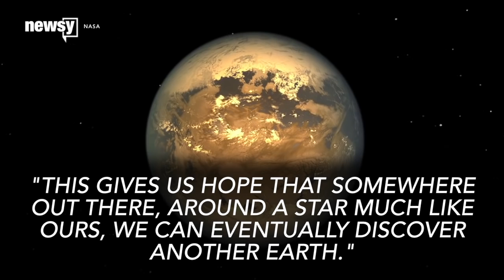NASA Telescope Finds More Than 1,000 Planets — Still No Aliens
As far as Tuesdays go, NASA had a pretty good one. Astronomers announced the discovery of 1,284 new planets.

The planets are orbiting distant stars way outside our solar system and are known as "exoplanets."

The exoplanets were spotted by the Kepler Space Telescope, which has been in orbit since 2009. This new discovery more than doubles the amount of confirmed planets Kepler has noticed since its launch.

Kepler tracks the dimming of distant stars to determine if possible planets orbit around them. A new statistical method helped scientists confirm that the telescope really was seeing an exoplanet.

According to NASA, almost 550 of the confirmed exoplanets could be rocky planets like Earth. What’s more, nine of them orbit their sun within a distance that allows water to pool.

One scientist said, "This gives us hope that somewhere out there, around a star much like ours, we can eventually discover another Earth."

This video includes clips from NASA.